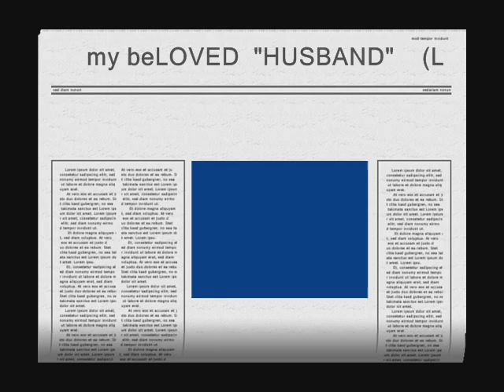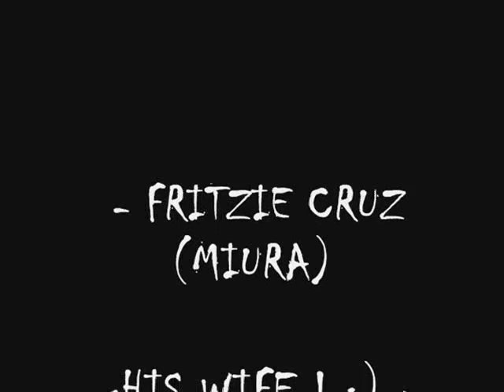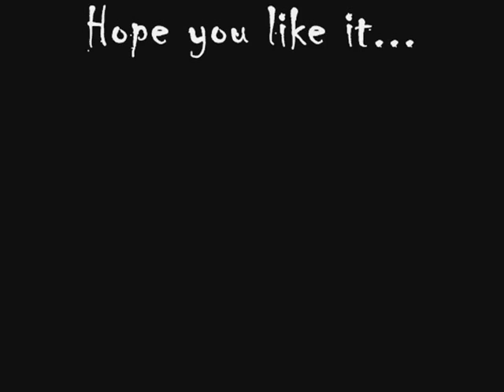Shohei miura photos vid.